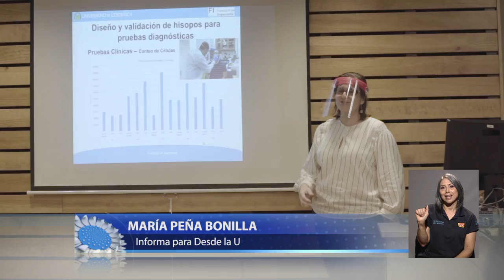Premio a la Dra. Eugenia Corrales - Investigaciones Covid-19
La docente e investigadora de la UCR, Dra. Eugenia Corrales, lidera un estudio para identificar anticuerpos neutralizantes contra el SARS-CoV-2, que causa la Covid 19, y detectar si existen inhibidores de unión al receptor en la célula humana.

Su investigación recibió el reconocimiento y apoyo monetario del Centro
Internacional de Ingeniería Genética y Biotecnología.